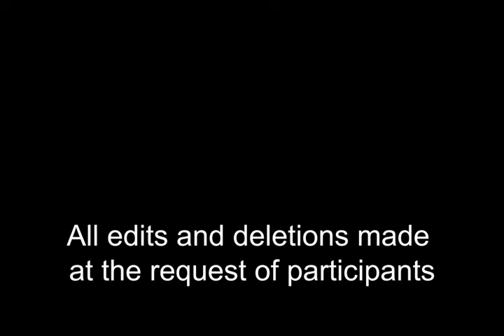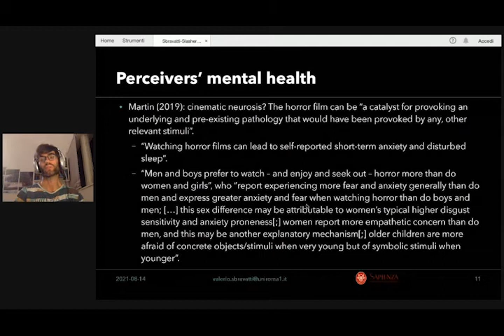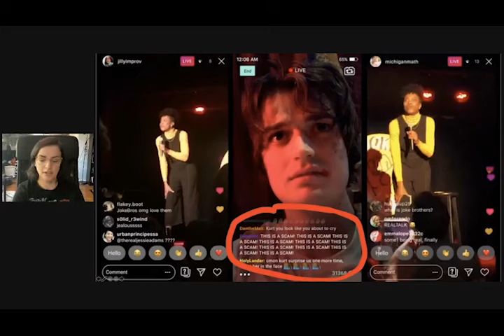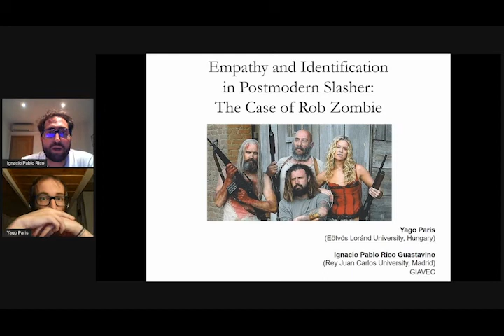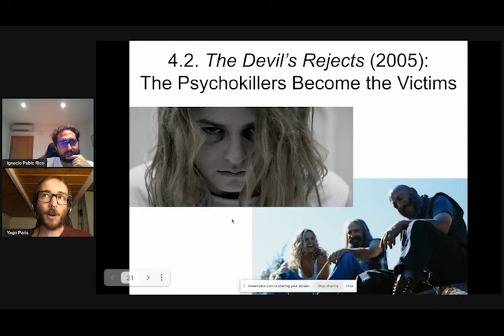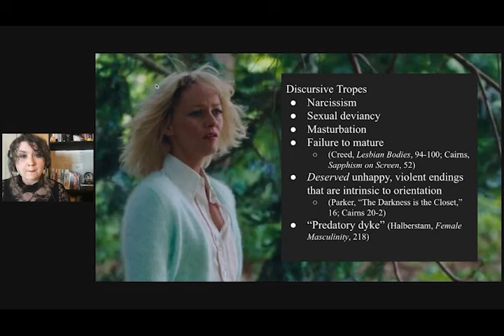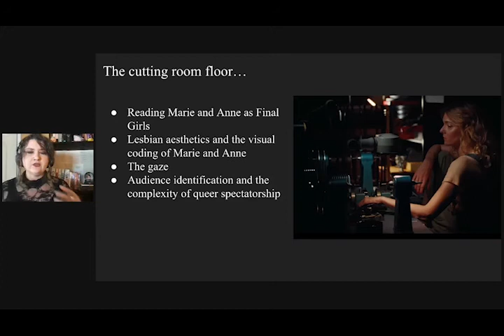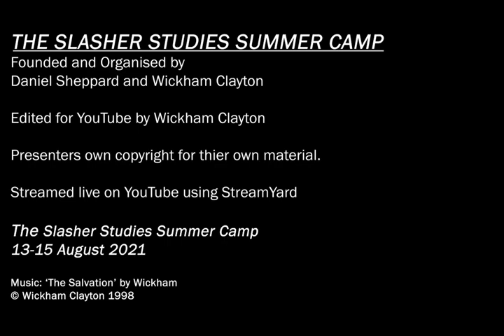Panel 9/10: Affective Politics, Mental Health & the Slasher | SlasherStudies | 14 Aug 2021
PANEL 9/10: AFFECTIVE POLITICS, MENTAL HEALTH AND THE SLASHER
Chaired by Darren Gary Berkland

Slashers and Mental Health - Valerio Sbravatti (Sapienza University of Rome, IT)

"If You’re Not Documenting Yourself, You Just Don’t Exist": The Digital Slasher - Caitlin Duffy (Stony Brook University, US)

Empathy and Identification in Postmodern Slasher: The Case of Rob Zombie - Yago Paris (Eötvös Loránd University, HU) & Ignacio Pablo Rico Guastavino (Rey Juan Carlos University, ES)

The Queer Woman as Outsider in High Tension and Knife+Heart - Tosha R. Taylor (Manhattanville College, US)